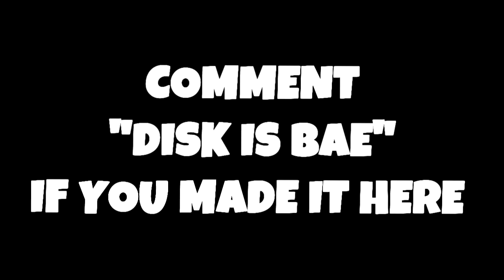RAINBOW SIX: SIEGE w/ Cursed Diskk (Funny Moments)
Shoutout to disk for making this video with me! Hes an absolute babe and you guys should check out his channel below and comment "DamFam" on his recent video!

Follow me on the medias below